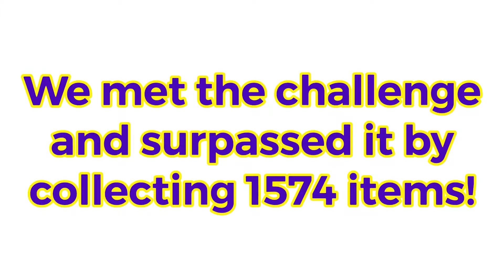Taping the Principals to the Wall!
A big thanks to Ms. Tait and Mr. Gladding for being such good sports. A job well done by the students at St. John’s for being joyful disciples during our food drive.